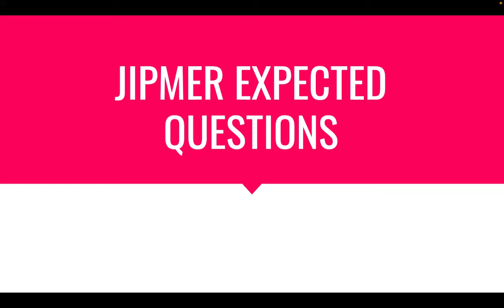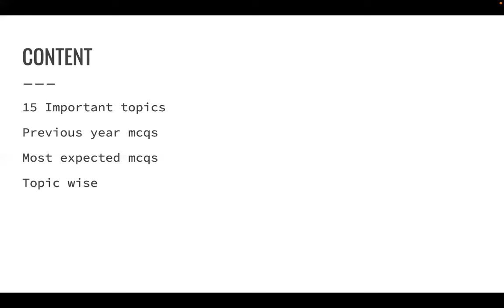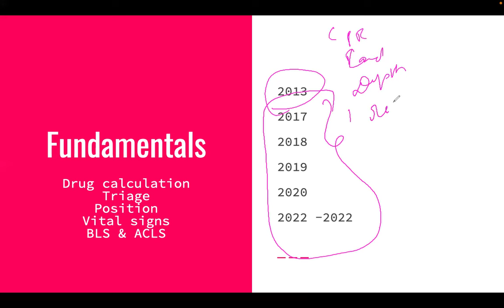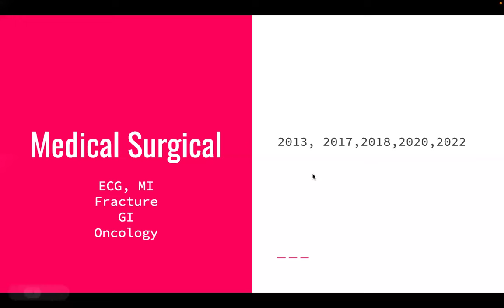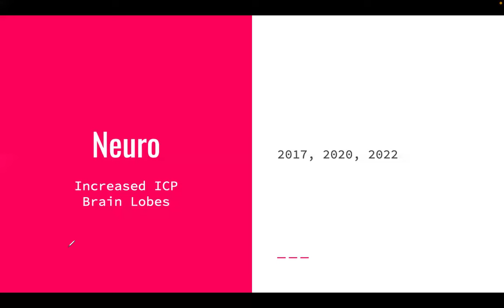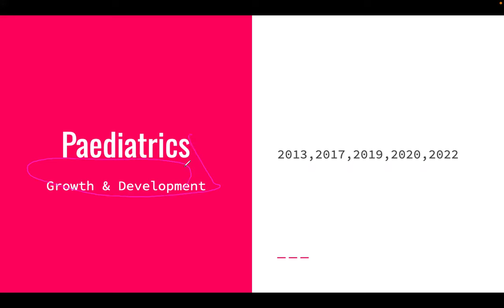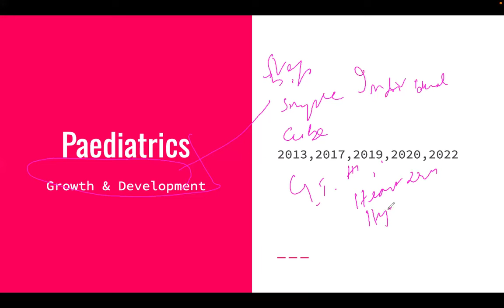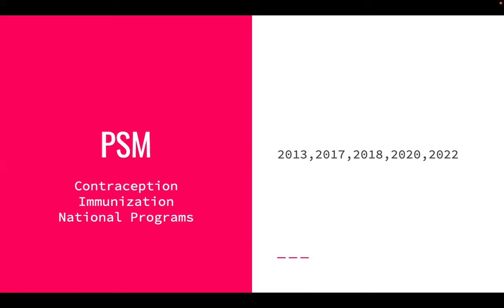JIPMER EXAM எழுதும் முன் - இந்த வீடியோவை பாருங்க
This video is about how to prepare for JIPMER.
Most important questions for JIPMER.